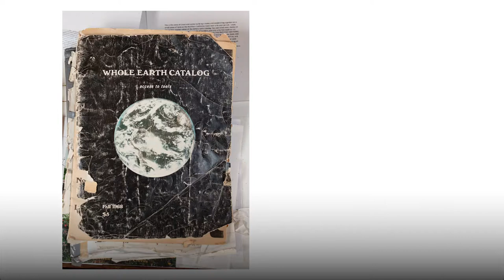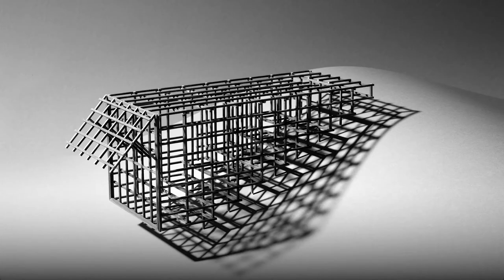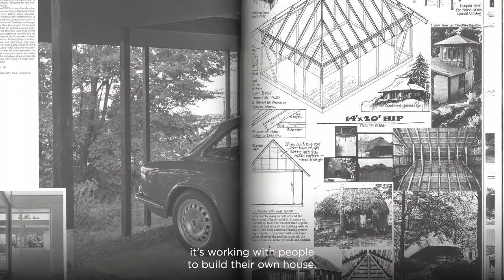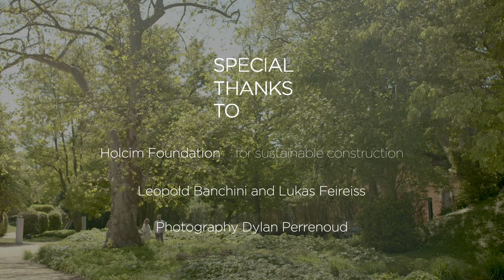Building conversations: Architects inspiring us_ Episode #5: Leopold Banchini - Full Interview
Leopold Banchini is a Swiss architect and professor. His practice Leopold Banchini Architects - founded in 2016 in Geneva - is a multidisciplinary research team exploring the frontiers of space shaping. In ‘Building Conversations’ he talks with curator, writer and educator Lukas Feireiss about their participation to the Venice Biennale: an homage to editor Lloyd Kahn’s research about self-built practices.